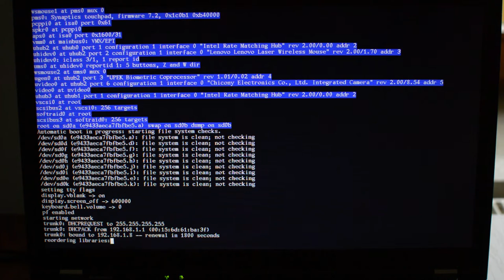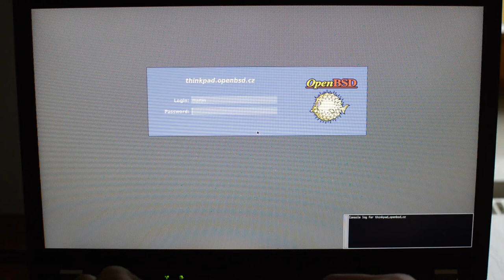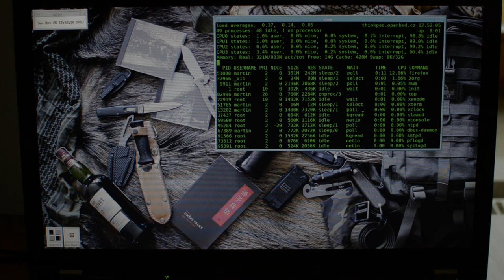Booting OpenBSD 6.2 on ThinkPad T520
My daily driver - ThinkPad T520 and OpenBSD 6.2.
window manager: mwm (motif window manager)